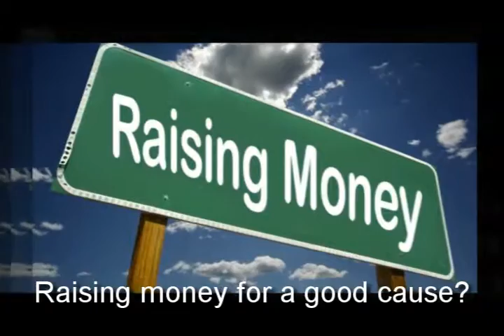Cookie Dough Fundraiser Cedar Rapids IA|Cedar Falls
We help you reach your goals faster through the following:

-Individual packaging

Preschool Fundraising Sioux City IA
Schools Fundraisers Sioux City IA
Cookie Dough Fundraiser Sioux City IA
Smencils Sioux City IA
Elementary School Fundraisers Sioux City IA
Elementary School Fundraiser Ideas Sioux City IA
Elementary School Fundraiser Sioux City IA
Elementary School Fundraising Sioux City IA
Cookie Dough Fundraising Sioux City IA
Elementary School Fundraising Ideas Sioux City IA
School Fundraiser Sioux City IA
School Fundraiser Ideas Sioux City IA
Cookie Dough Fundraisers Sioux City IA
Fundraising Ideas Sioux City IA
Fundraiser Ideas Sioux City IA
Fundraiser Idea Sioux City IA
Fundraising For School Sioux City IA
Unique Fundraising Sioux City IA
Middle School Fundraising Sioux City IA
Unique Fundraiser Sioux City IA
Preschool Fundraising Des Moines IA
Schools Fundraisers Des Moines IA
Cookie Dough Fundraiser Des Moines IA
Smencils Des Moines IA
Elementary School Fundraisers Des Moines IA
Elementary School Fundraiser Ideas Des Moines IA
Elementary School Fundraiser Des Moines IA
Elementary School Fundraising Des Moines IA
Cookie Dough Fundraising Des Moines IA
Elementary School Fundraising Ideas Des Moines IA
School Fundraiser Des Moines IA
School Fundraiser Ideas Des Moines IA
Cookie Dough Fundraisers Des Moines IA
Fundraising Ideas Des Moines IA
Fundraiser Ideas Des Moines IA
Fundraiser Idea Des Moines IA
Fundraising For School Des Moines IA
Unique Fundraising Des Moines IA
Middle School Fundraising Des Moines IA
Unique Fundraiser Des Moines IA
Preschool Fundraising Boone IA
Schools Fundraisers Boone IA
Cookie Dough Fundraiser Boone IA
Smencils Boone IA
Elementary School Fundraisers Boone IA
Elementary School Fundraiser Ideas Boone IA
Elementary School Fundraiser Boone IA
Elementary School Fundraising Boone IA
Cookie Dough Fundraising Boone IA
Elementary School Fundraising Ideas Boone IA
School Fundraiser Boone IA
School Fundraiser Ideas Boone IA
Cookie Dough Fundraisers Boone IA
Fundraising Ideas Boone IA
Fundraiser Ideas Boone IA
Fundraiser Idea Boone IA
Fundraising For School Boone IA
Unique Fundraising Boone IA
Middle School Fundraising Boone IA
Unique Fundraiser Boone IA
School Fundraiser Fort Dodge IA
School Fundraiser Ideas Fort Dodge IA
Cookie Dough Fundraisers Fort Dodge IA
Fundraising Ideas Fort Dodge IA
Fundraiser Ideas Fort Dodge IA
Fundraiser Idea Fort Dodge IA
Fundraising For School Fort Dodge IA
Unique Fundraising Fort Dodge IA
Middle School Fundraising Fort Dodge IA
Unique Fundraiser Fort Dodge IA
School Fundraiser Cherokee IA
School Fundraiser Ideas Cherokee IA
Cookie Dough Fundraisers Cherokee IA
Fundraising Ideas Cherokee IA
Fundraiser Ideas Cherokee IA
Fundraiser Idea Cherokee IA
Fundraising For School Cherokee IA
Unique Fundraising Cherokee IA
Middle School Fundraising Cherokee IA
Unique Fundraiser Cherokee IA